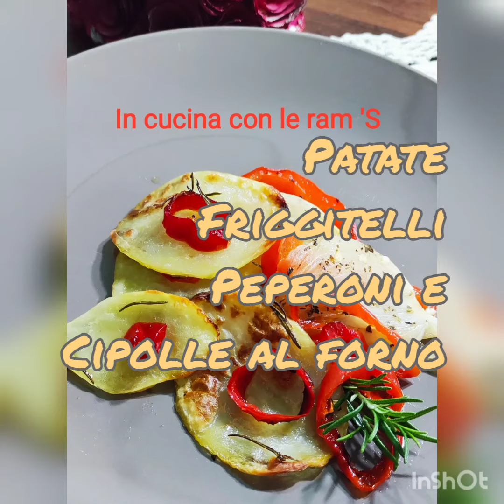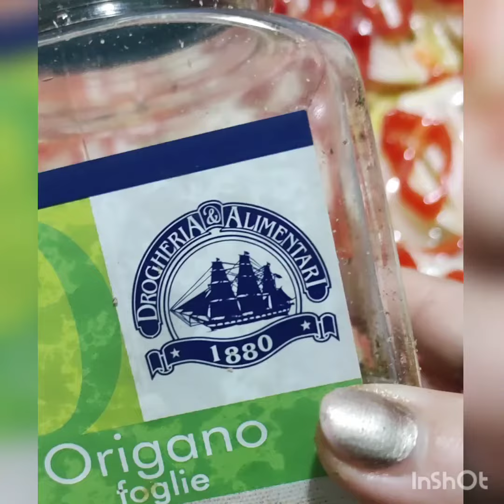Patate, friggitelli, peperoni e Cipolle al forno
Ingredienti :
4 patate medie
4 friggitelli di rossi
2 peperoni rossi
1 cipolla grande
Rosmarino
Origano
Olio evo
Sale

Dopo aver lavato le verdure le ho tagliate tutte a fette sottili, nel frattempo ho acceso il forno a 200°.
In una teglia con carta forno, ho messo x prima uno strato di patate, poi le cipolle, e i peperoni,i friggitelli, su ogni strato ho salato e messo l'olio e il rosmarino e l'origano.
Facciamo così fino al completamento delle verdure.
Ho coperto poi con foglio di alluminio, in forno x 40 minuti coperto, dopo togliere il foglio di alluminio e lasciare finire di cuocere sotto il grill a 220° x 10 - 15 minuti o fino a doratura.